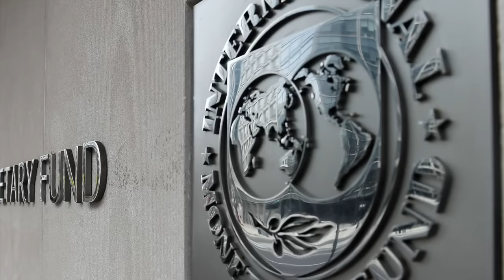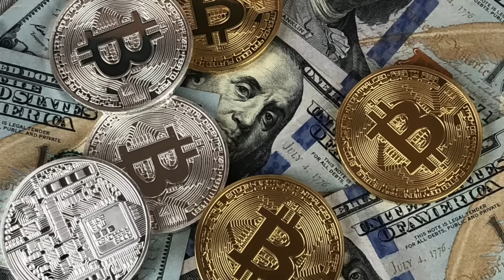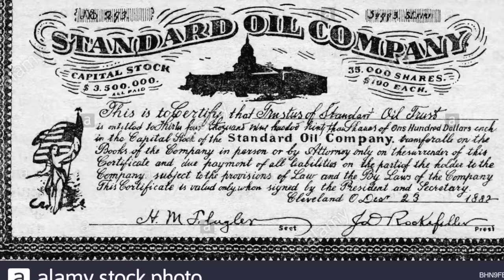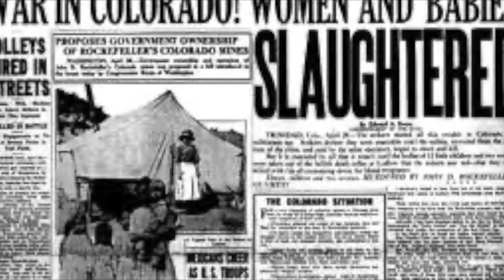Rockefeller Oilasi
Ассалому алайкум, азиз томошабин!

Каналимизда биринчи маротаба бўлсангиз қисқача маълумот беришни жоиз деб билдик. Агар сиз бизнинг обуначимиз бўлсангиз сиз учун бу бир эслатма бўлади.

Каналда сизларни:

Асосан Буюк Турон тарихи, ундан ташқари дунёда бўлиб ўтган, ҳозирда бўлаётган сиёсий, ижтимоий, иқтисодий, геосиосий воқеалар билан таништириб борамиз.

Дарҳақиқат ўз тарихини билмаган халқ таназзулга маҳкумдир!

Шундай экан каналимиз аъзоси бўлинг!

Соф тарихимиз ва сиёсий ҳолатимиз ҳақида маълумотга эга бўлинг!

Каналимизга обуна бўлиш сиз учун арзимаган иш, биз учун эса сизнинг эътиборингиз янада янги маълумотларни тайёрлашга ундов ва чорлов бўлади.

Хамкорлик ва реклама учун қуйидаги электрон манзилимиз орқали боғланишингиз мумкин.

©️ Mr. Abrarov.

Microphone (UK) (US)

Pop filter (UK) (US)

Computer mouse (UK) (US)